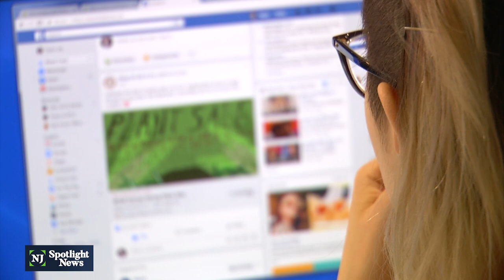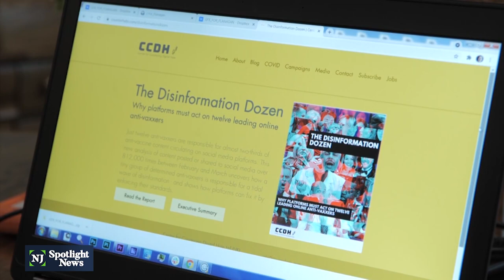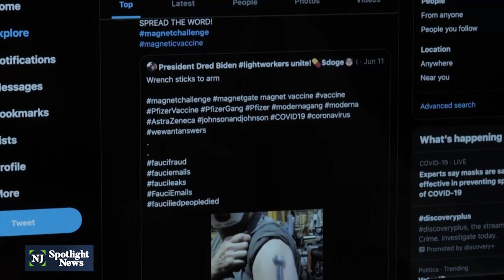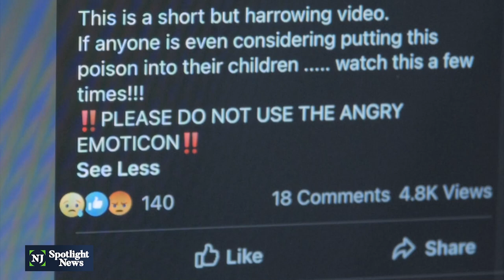Fighting misinformation about COVID vaccines on social media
Social media posts spreading misinformation about COVID-19 shots -- for example, the vaccines can magnetize you or alter your genes -- frustrate public health officials who are trying to convince vaccine-hesitant folks to consider getting immunized.